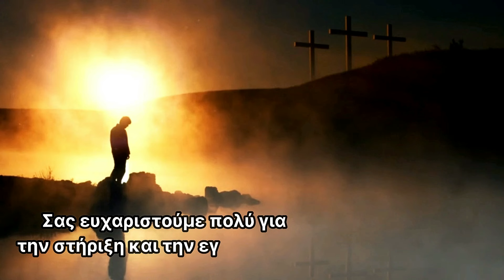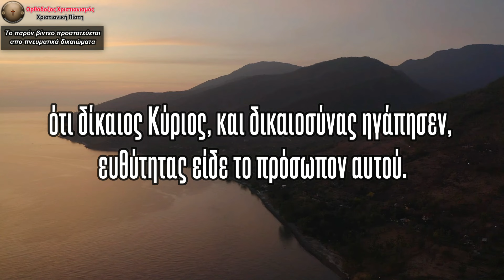Αυτός είναι ο ψαλμός που πρέπει να διαβάζουν τα ανδρόγυνα που μαλώνουν και χωρίζουν συνέχεια..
Ορθόδοξος Χριστιανισμός - Χριστιανική πίστη

✅ Μπορείτε επίσης να μας στηρίξετε με μια δωρεά πατώντας το κουμπί «Σας ευχαριστούμε» το οποίο βρίσκεται ακριβώς κάτω από κάθε βίντεο.

🚫 Σημειώσεις - Όροι χρήσης:
1)Επιτρέπεται η ενσωμάτωση των βίντεο σε blogs και ιστοσελίδες με αναφορά στην πηγή
(ΠΡΟΣΟΧΗ !!! Όχι σε κανάλια του Youtube - Rumble - Tik Tok - Instagram & Παρόμοιες Πλατφόρμες).
2)ΑΠΑΓΟΡΕΥΕΤΑΙ η Αναδημοσίευση, η αντιγραφή και η λήψη των βίντεο του καναλιού μας για οποιονδήποτε λόγο χωρίς γραπτή άδεια από τον Διαχειριστή του Καναλιού. ( Άρθρο 66 - Νόμος 2121/1993 - Ποινικές κυρώσεις).